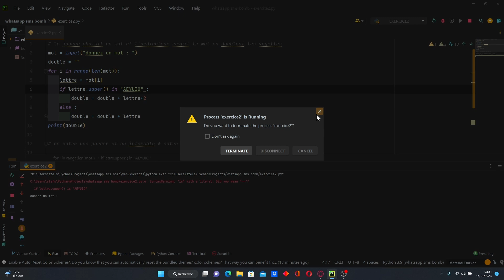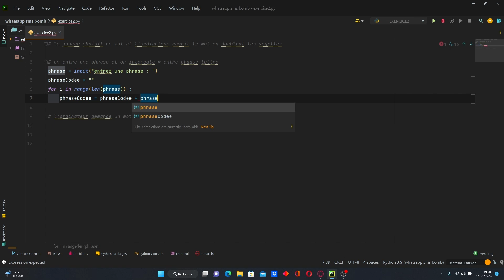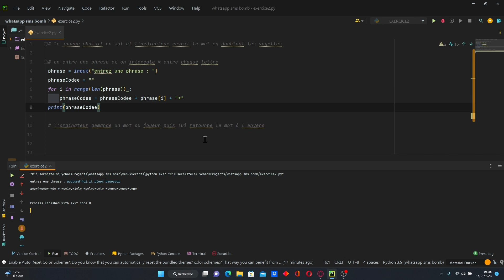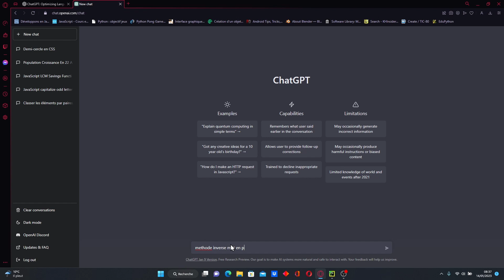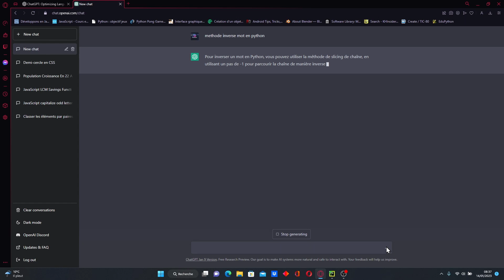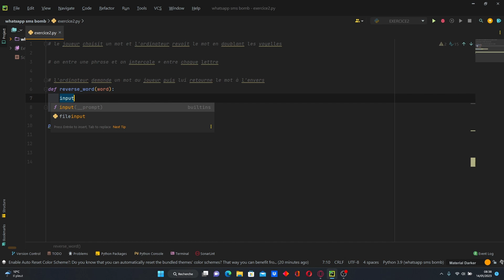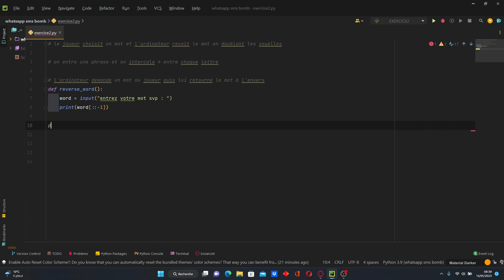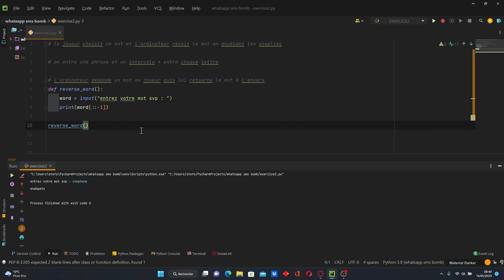EXERCICE PYTHON🐍 : LES CHAÎNES DE CARACTÈRES🔤